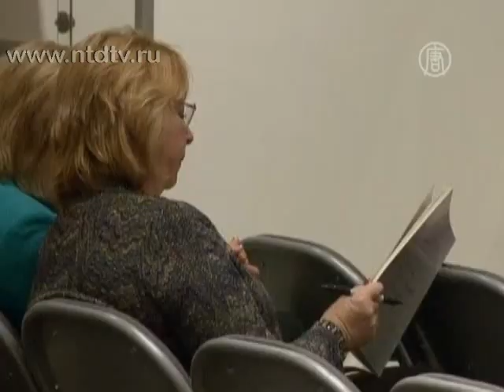Котелок Чарли Чаплина продали на аукционе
) Во вторник аукционный дом Sotheby's выставил на продажу целую серию уникальных исторических документов и предметов. Среди них и несколько необычный для этих торгов лот - котелок Чарли Чаплина.